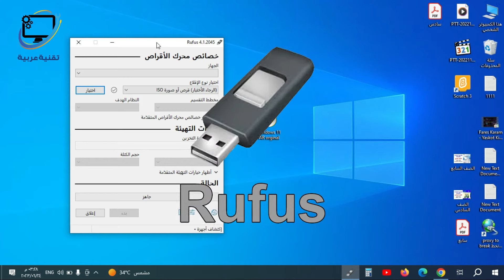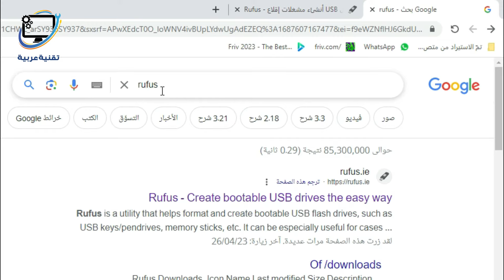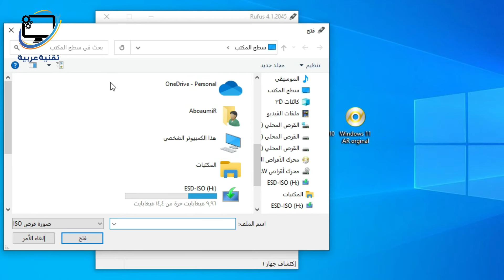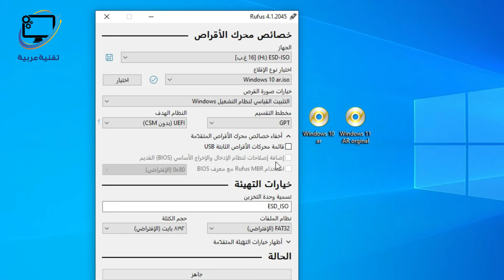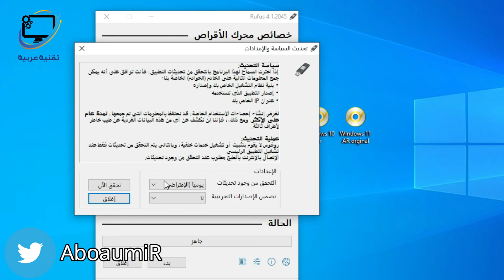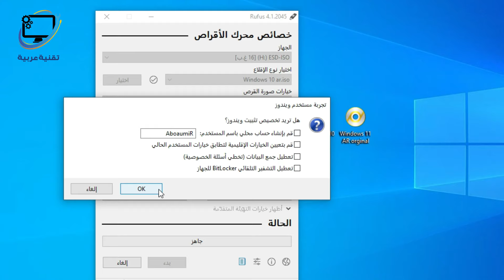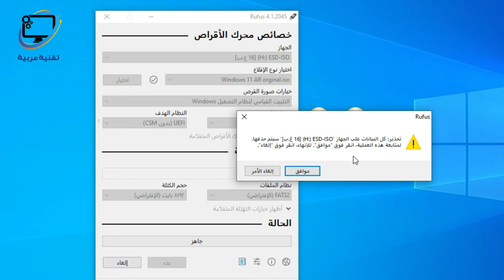شرح برنامج Rufus أفضل برنامج لحرق الويندوز على الفلاشة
تحميل برنامج Rufus
طريقة حرق نسخ الويندوز على الفلاشة
طريقة استخدام برنامج Rufus ماهي افضل خيارت برنامج Rufus
طريقة حرق ويندوز 11 على الفلاشة عن طريق برنامج Rufus
طريقة حرق ويندوز 10 على الفلاشة عن طريق برنامج Rufus
طريقة حرق ويندوز 7 على الفلاشة عن طريق برنامج Rufus
How to Install Windows 11 Without a Microsoft Account
How to Install windows 11 Without TPM
install windows 11 without secure boot